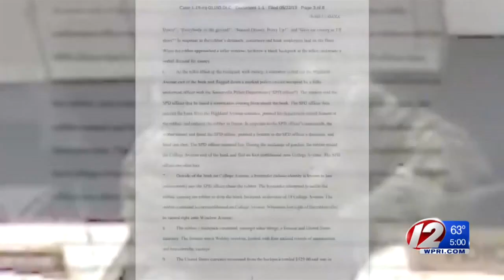Somerville bank robbery suspect apprehended in Providence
A Providence man suspected of robbing a Boston-area bank at gunpoint and exchanging gunfire with a police officer was captured Thursday morning.